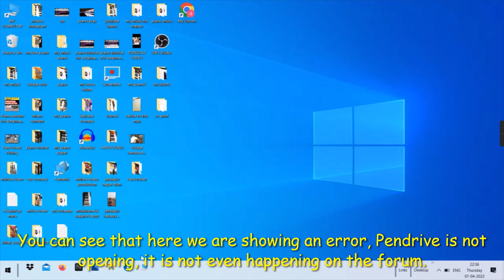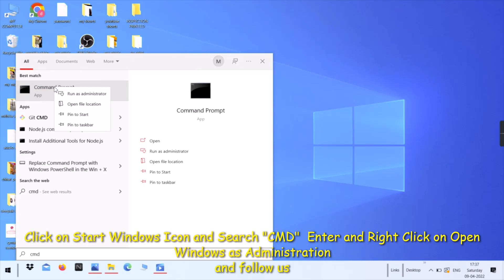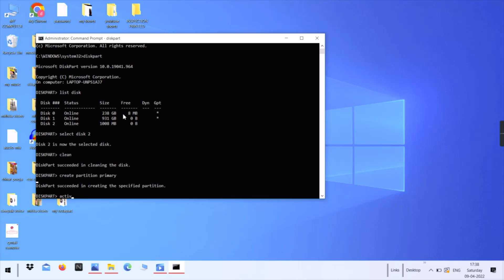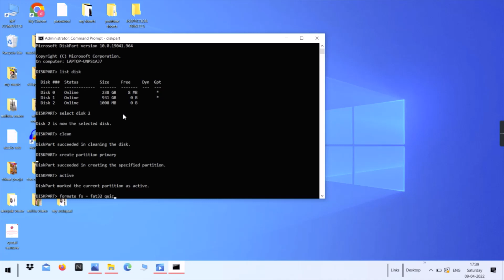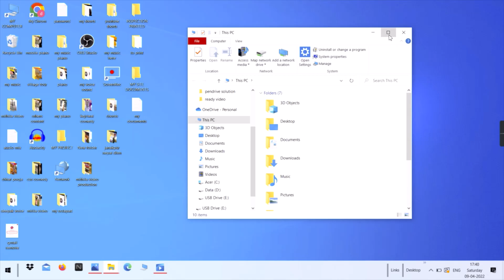How to format pendrive in cmd | format pendrive in cmd inwindows 10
In this video basic concept of computer or laptop knowledge in Hindi computer tutorial  technical tips & trick on my channel for more updates & request you to subscribe my you tube channel technical cked thank you...

Your Query:

how to format pendrive
disk is write protected pendrive
how to format pendrive in cmd
how to format pendrive in laptop
how to format pendrive in mac
how to format pendrive in mobile
how to format pendrive if it is
write protected
how to format pendrive using
cmd
how to format pendrive in kali
linux
how to format pen drive write
protected
how to format pendrive in ubuntu
how to format pendrive in cmd in
windows 10
windows 7
windows 11
hindi
tamil
sinhala
telugu
fat32
when it is write protected